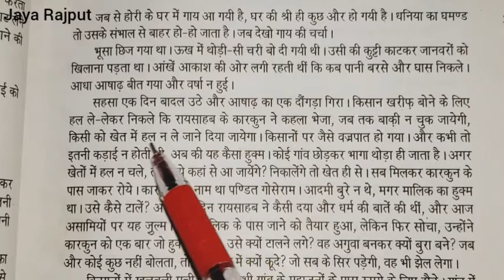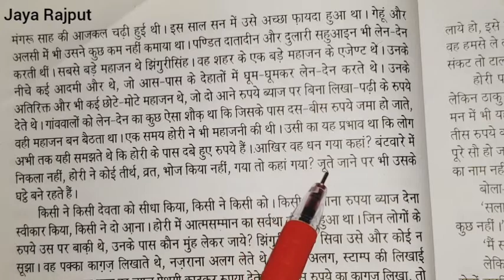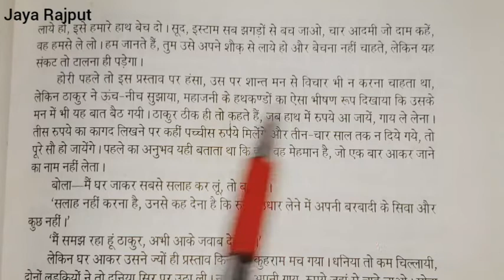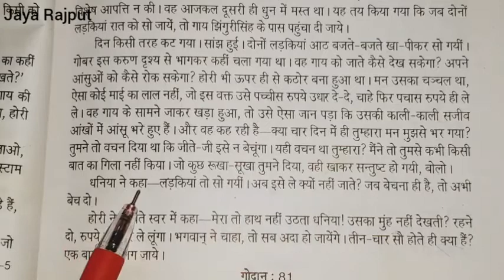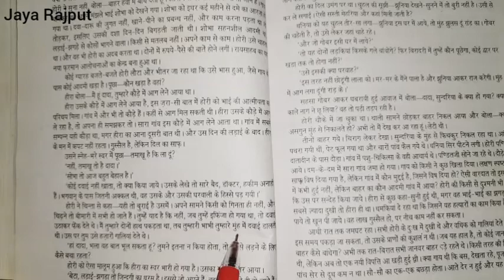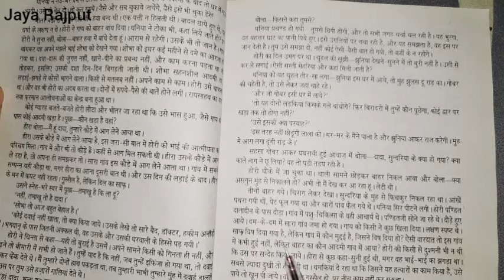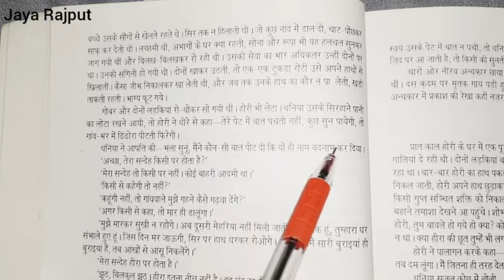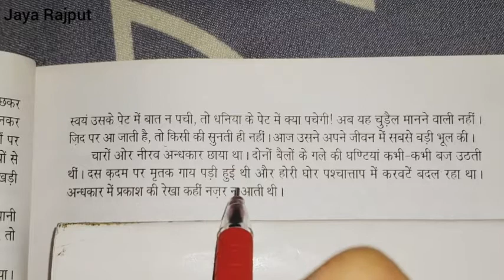गोदान (मुंशी प्रेमचंद) उपन्यास || BOOK READING